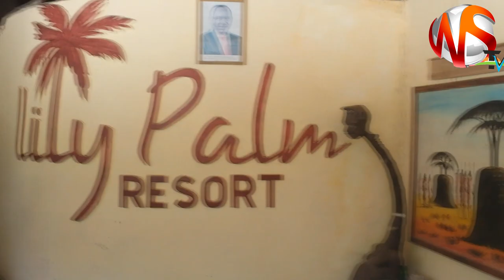LILY PALM RESORT AMAZING OFFERS THAT WILL DEFINATELY BLOW YOUR MIND/HOSPITALITY OF ITS KIND!!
Welcome to Lily palm resort Watamu where you will definitely get a treat of your life. Its one of the hotels that  promote Domestic tourist coupled with amazing offers for international tourists too. Its just an amazing place you don't wanna miss to visit.